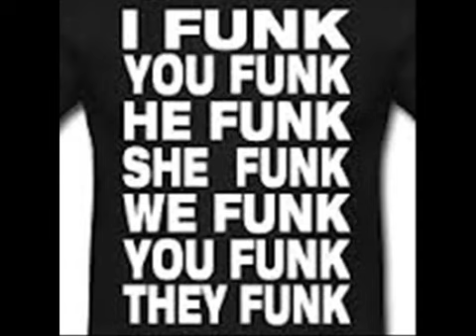The Gap Band - Burn Rubber On Me (Why You Wanna Hurt Me) 1980